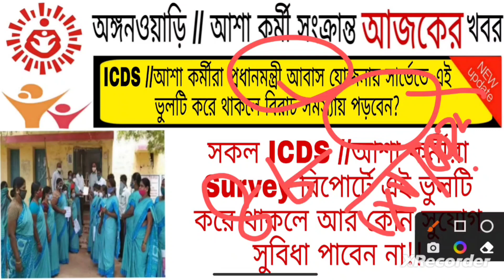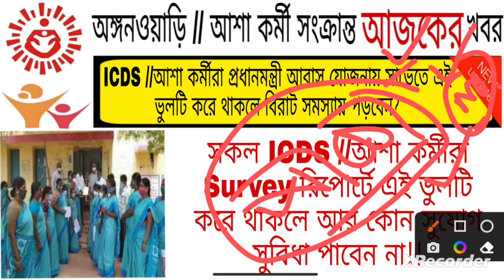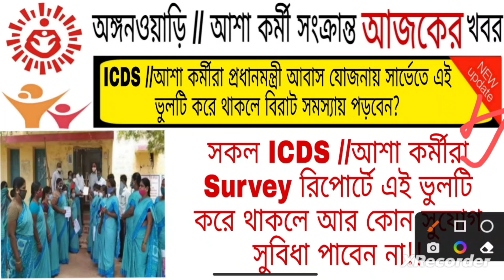প্রধানমন্ত্রী আবাস যোজনা সার্ভেতে এই Mistake করে থাকলে ICDS// আশা কর্মীদের শোকজ করা হতে পারে!!